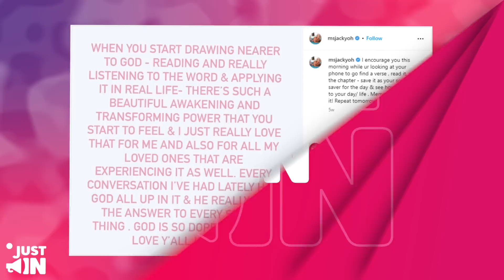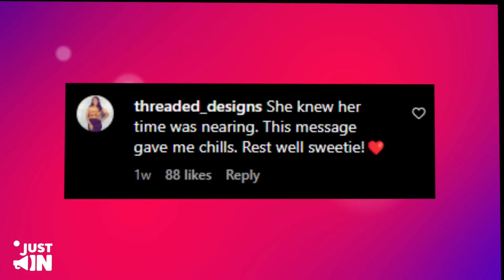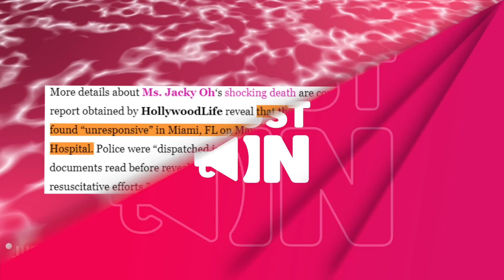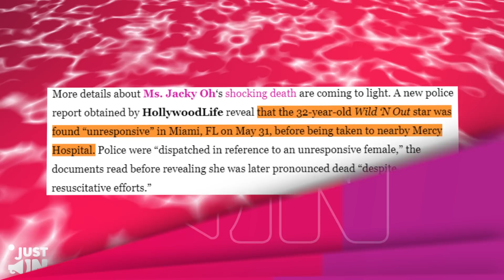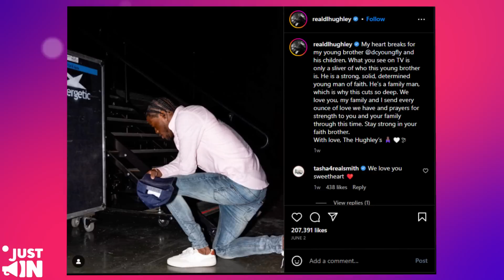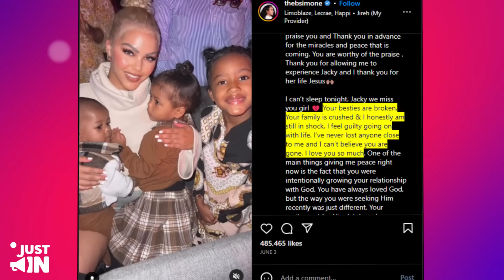DC's Young Fly BM's LAST Message Before De@th CHANGES EVERYTHING!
“They say subconsciously a soul always knows when it is above to ascend to the next realm. Another person added; “She knew her time was nearing. This message ga ve me chills.” Interestingly, Jacky's Instagram feed painted a picture of bliss in the days leading up to her sudden passing. In a post shared just a week ago, she joyfully celebrated the rare achievement  of putting all three of her adorable children to sleep at the same time. "When u get all ur kids to sleep at once," she wrote while recording the beautiful babies that she shared with DC Young Fly.

DC YoungFly Last Message#JustIn